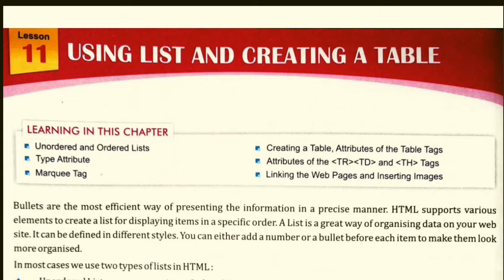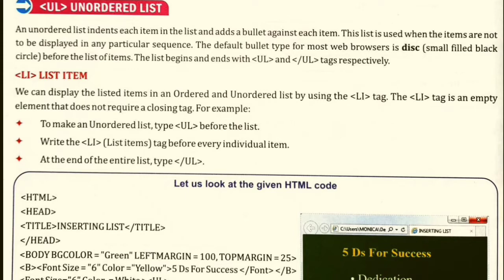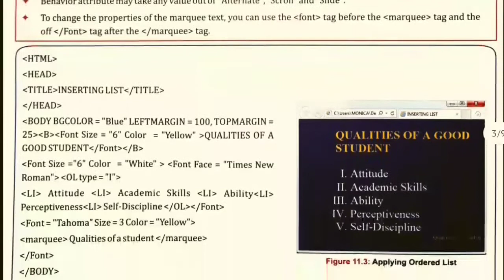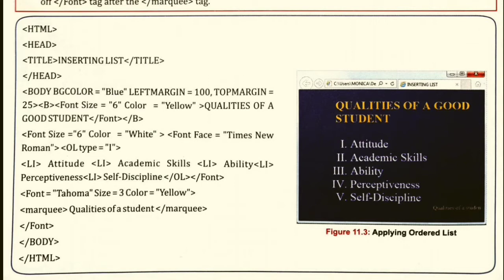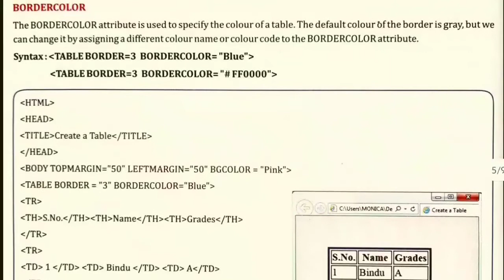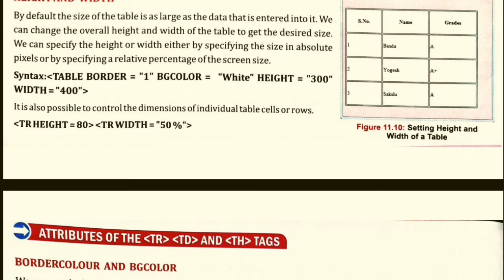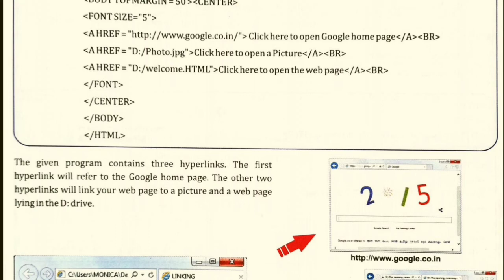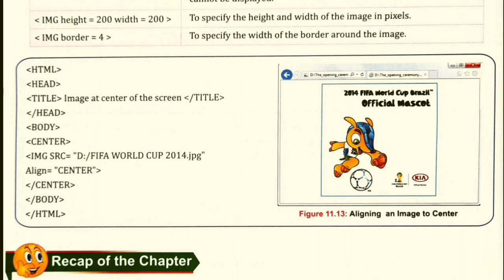Class 8 | HTML| Using List and Creating a Table | Chapter 11 | by Ajay Computech